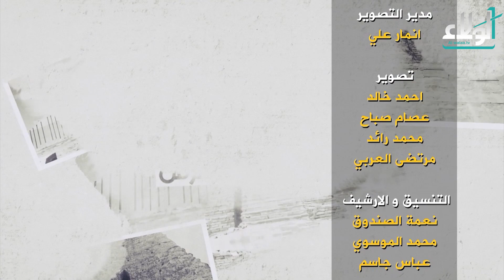برنامج لحظات وثائقية زقورة عكركوف 5